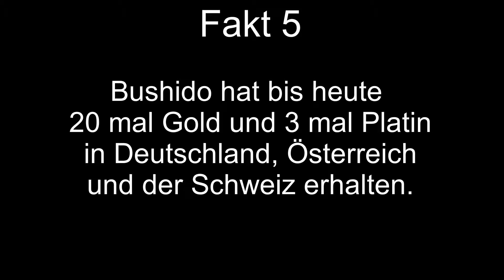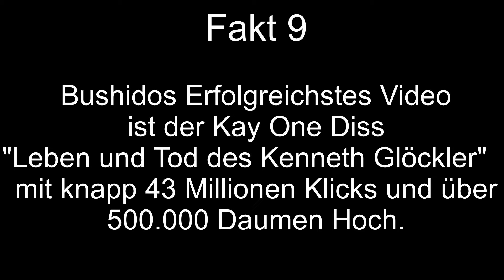10 Fakten über Bushido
Viel Spaß mit 10 Fakten über Bushido